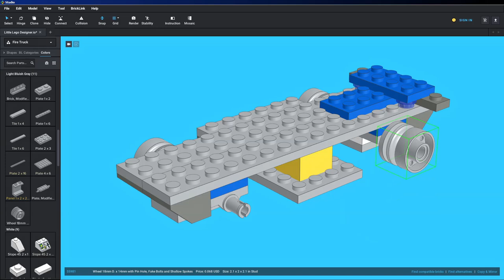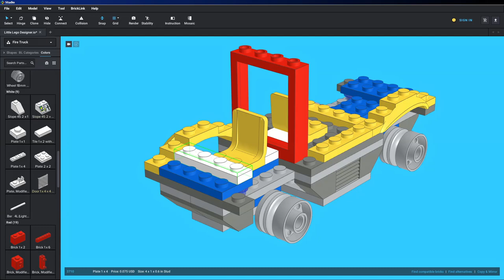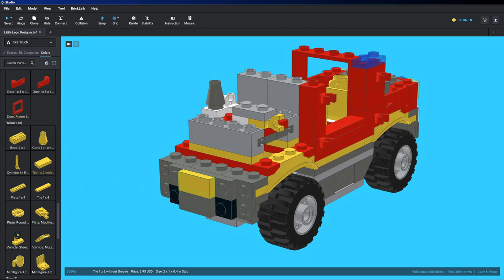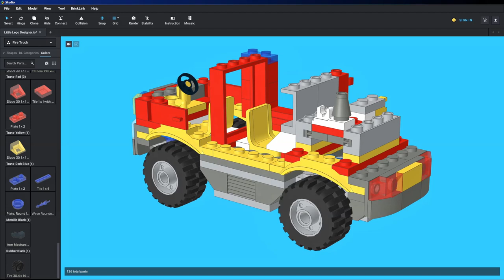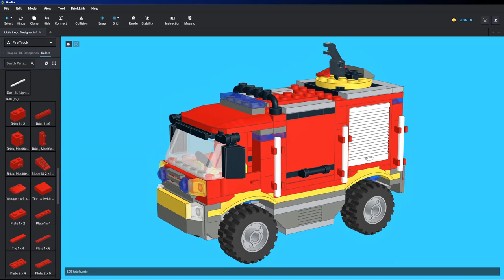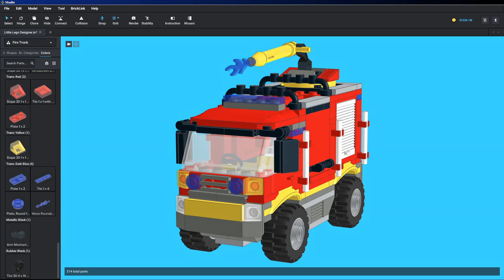🔥🚒 Race to the Rescue: Build Your Own LEGO Mini 4x4 Fire Truck with Water Cannon! 🛠️💦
A small modification to the original Lego 4208 4X4 Fire Truck design.